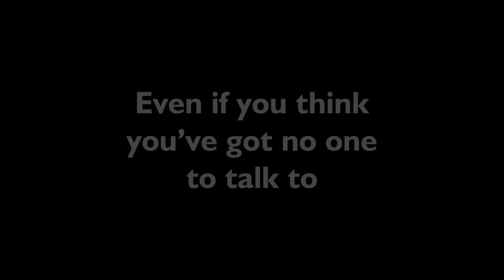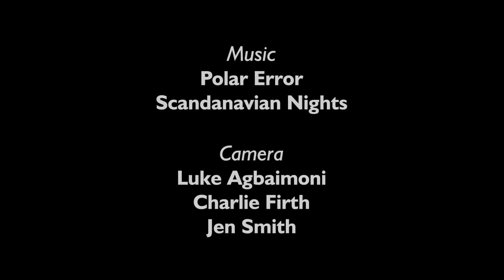A Train Ride Makes Everything Better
Sometimes, its nice to get out and go for a ride on the railway - not with a destination in mind, but just for the pleasure of travelling, to give you time and space to clear your head and think things over. I do this a lot and I know many others do to.

And if doesn't help, then there are always people that you can talk to.

Thanks to everyone in the comments for mentioning that '988' is the free number in the USA that will route callers to the National Suicide Prevention Lifeline.